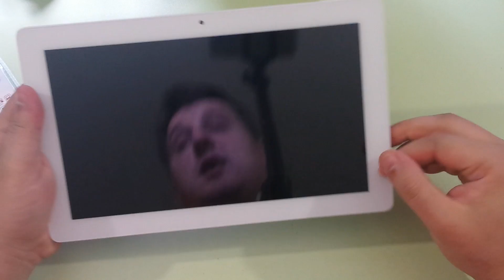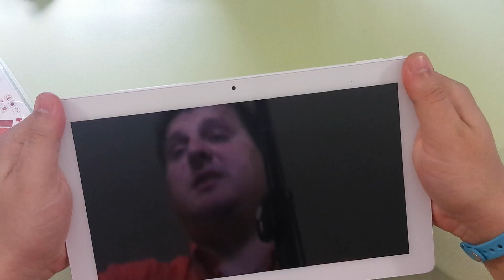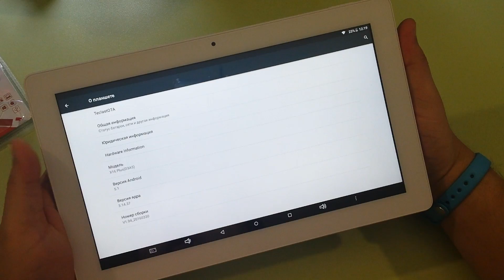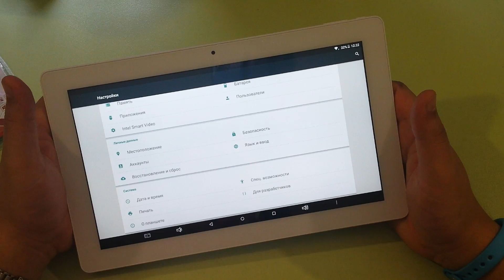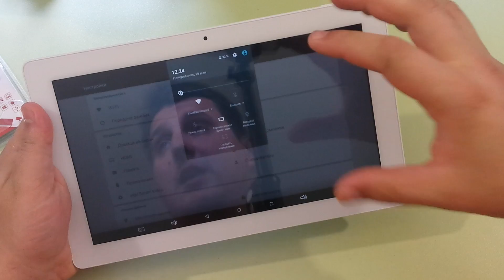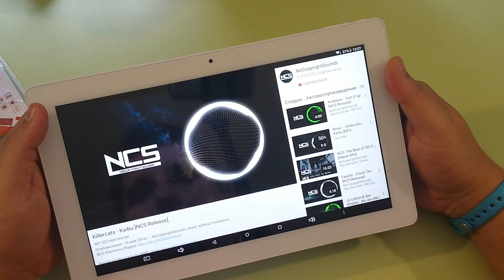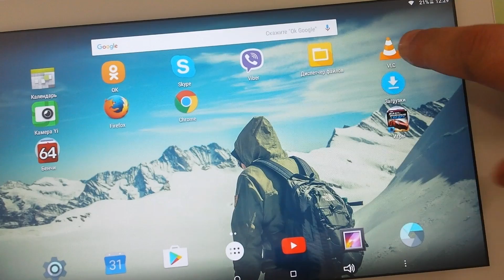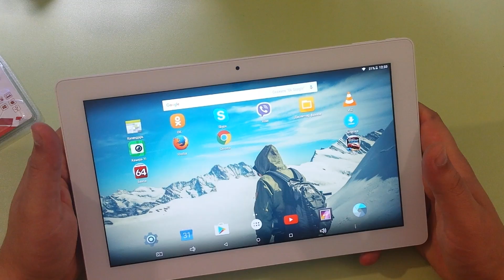Teclast X16 Plus ► ПОДРОБНЫЙ ОБЗОР 10.6-дюймового планшета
Teclast X16 Plus хорошо себя показал спустя 2 недели использования! Владелец планшета очень доволен и согласен, что планшет стоит своих денег. Ничуть не жалеет о покупке, получается, я могу вам его рекомендовать, основываясь не только на своем мнении. Teclast X16 Plus - это 10.6-дюймовый планшет с соотношением сторон 16:9, а следовательно его первая цель - развлечения. Мультфильмы, игры, браузер и прочее, с ним будут намного интересней, чем с планшетами с соотношением 4:3. Думаю мой обзор будет максимально подробным, но если остались вопросы, прошу писать их в комментариях, я с радостью отвечу.

Оригинальное название - Teclast X16 Plus 2 in 1 Tablet PC - SILVER Android 5.1 10.6 inch IPS Screen Intel Cherry Trail Z8300 64bit Quad Core 1.44GHz 2GB RAM 32GB ROM Cameras Bluetooth 4.0 4K Video

Teclast X16 Plus ► Обзор 10.6-дюймового ПЛАНШЕТА